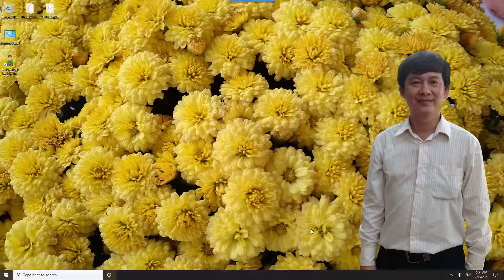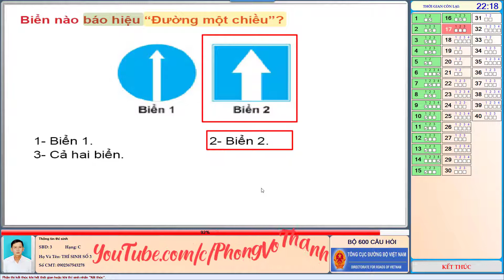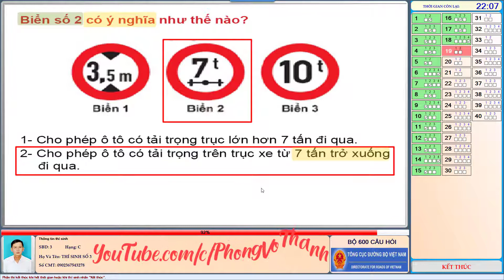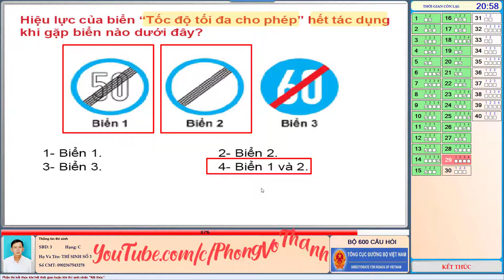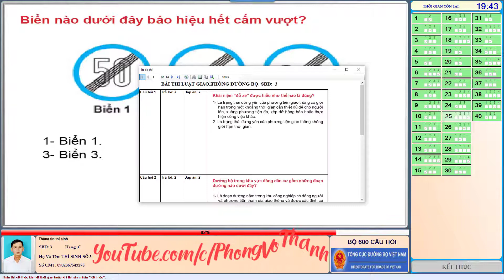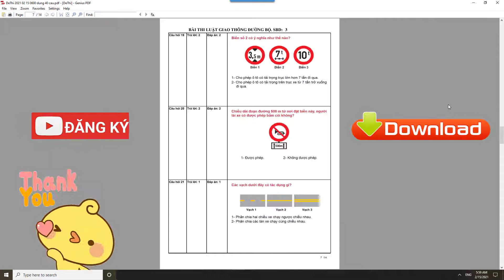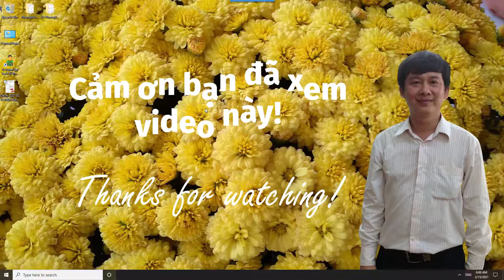Hướng dẫn Giải đề thi lý thuyết sát hạch cấp giấy phép lái xe hạng C đúng 40/40* câu 2021 02 15 0600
Bộ 600 câu hỏi áp dụng cho thi giấy phép lái xe từ 1/8/2020 có các hạng như sau:
Hạng B2, C, D, E và các hạng F: học và thi đủ bộ 600 câu hỏi; trong đó có 60 câu về tình huống mất an toàn giao thông nghiêm trọng.
Phần 1. Khái niệm và quy tắc giao thông đường bộ (từ câu 1 đến câu 166, gồm 45 câu điểm liệt)
Phần 2. Nghiệp vụ vận tải (26 câu, từ câu 167 đến câu 192)
Phần 3. Văn hoá, đạo đức nghề nghiệp người lái xe (21 câu, từ câu 193 đến câu 213, gồm 4 câu điểm liệt)
Phần 4. Kỹ thuật lái xe ô tô (56 câu, từ câu 214 đến câu 269, gồm 11 câu điểm liệt)
Phần 5. Cấu tạo và sữa chữa xe ô tô ( 35 câu, từ câu 270 - câu 304)
Phần 6. Hệ thống biển báo hiệu đường bộ (182 câu, từ câu 305 đến câu 486)
Phần 7. Giải các thế sa hình (114 câu, từ câu 487 đến câu 600)
** Các hạng giấy phép lái xe khác
Hạng B1: học và thi 574 câu hỏi trong bộ 600 câu (không bao gồm 26 câu về nghiệp vụ vận tải); trong đó có 60 câu về tình huống mất an toàn giao thông nghiêm trọng.
Lái xe hạng A3 và A4: học và thi 500 câu, trong đó có 54 câu về tình huống mất an toàn giao thông nghiêm trọng.
Hạng A2: học và thi 400 câu, trong đó có 50 câu về tình huống mất an toàn giao thông nghiêm trọng.
Hạng A1: học và thi 200 câu, trong đó có 20 câu về tình huống mất an toàn giao thông nghiêm trọng (các câu hỏi không sử dụng cơ bản không liên quan đến kiến thức, kỹ năng đối với hạng A1 gồm: 83 câu hỏi câu về khái niệm và quy tắc giao thông đường bộ, 26 câu về nghiệp vụ vận tải, 18 câu hỏi về văn hóa giao thông và đạo đức người lái xe, 44 câu về kỹ thuật lái xe và 35 câu về cấu tạo sửa chữa, 117 câu hỏi hệ thống biển báo hiệu đường bộ và 79 câu hỏi giải các thế sa hình và kỹ năng xử lý tình huống giao thông).
Thời hạn giấy phép lái xe:
- Hạng A1 (vô thời hạn): lái xe 2 bánh có dung tích xi-lanh từ 50 cm3 đến dưới 175 cm3.
- Hạng A2 (vô thời hạn): xe mô tô dung tích trên 175 cm3 và loại xe ở hạng A1.
- Hạng B1 (tới tuổi nghỉ hưu): điều khiển xe ôtô chở người đến 9 chỗ ngồi; xe ô tô tải, máy kéo có trọng tải dưới 3.500 kg (KHÔNG ĐƯỢC PHÉP KINH DOANH).
- Hạng B2 (10 năm): Điều khiển các loại xe như hạng B1. Được tham gia vận tải kinh doanh.
- Hạng C (5 năm): lái xe ôtô tải, máy kéo có trọng tải từ 3.500 kg trở lên và các loại xe quy định ở hạng B2.
- Hạng D (5 năm): lái xe ôtô chở khách từ 10-32 chỗ và các loại xe quy định ở hạng C.
Độ tuổi đăng ký dự thi sát hạch giấy phép lái xe:
- Hạng A1, A2, A3, A4, B1, B2: Từ 18 tuổi trở lên.
- Hạng C: Từ 21 tuổi trở lên
- Hạng D, FC: Từ 24 tuổi trở lên
- Hạng E: Từ 27 tuổi trở lên

** Loại bỏ nền của ảnh tự động bằng trí tuệ nhân tạo
Đăng ký bình thường bạn sẽ nhận được 1 credit miễn phí.
Đăng ký từ liên kết giới thiệu bạn sẽ nhận thêm 1 credit thành 2 credit và đồng thời tặng người giới thiệu 1 credit (Win - Win)
** Phần mềm tự luyện sát hạch lý thuyết ô tô
Cảm ơn bạn đã xem video này !!!
DeThi 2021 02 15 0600 dung 40 cau
DeThi 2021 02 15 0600 dung 40 cau.pdf